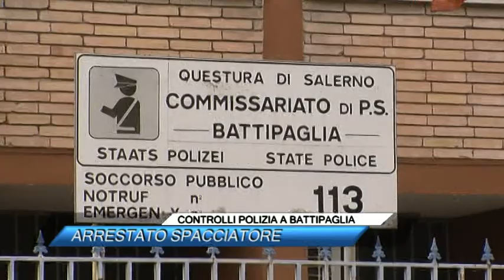CONTROLLI POLIZIA A BATTIPAGLIA, ARRESTATO SPACCIATORE